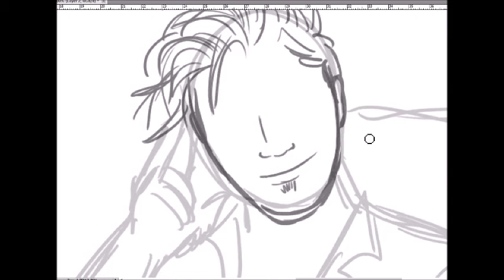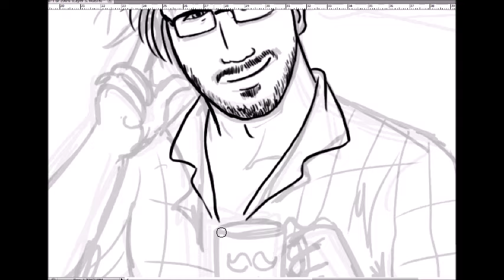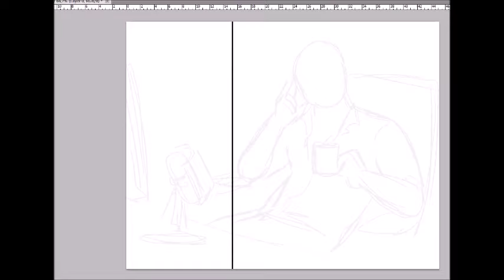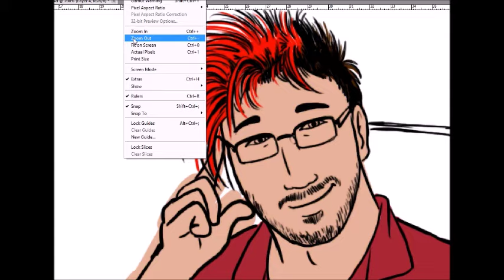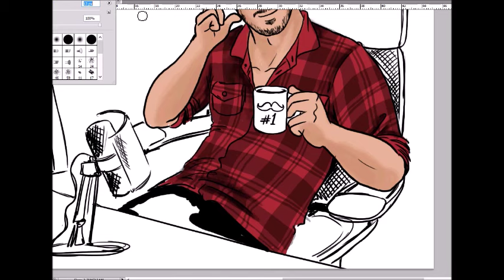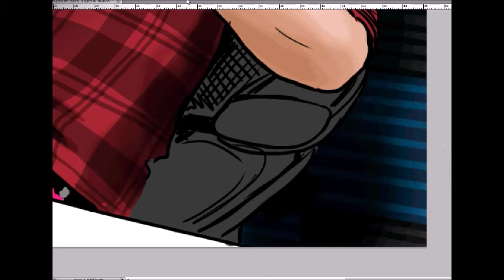MARKIPLIER - Speed painting Youtubers #1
If you ever see this Mark, you've always been a big inspiration for me, I always do my best to be a better person and to follow my dreams, just like you say. You're one of the funniest and nicest people I wish I can meet someday! ^_^